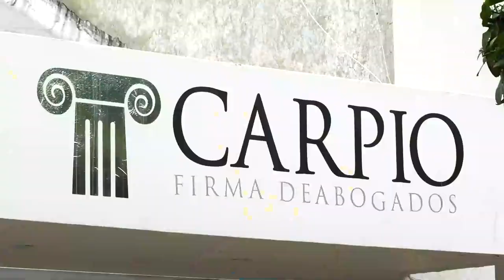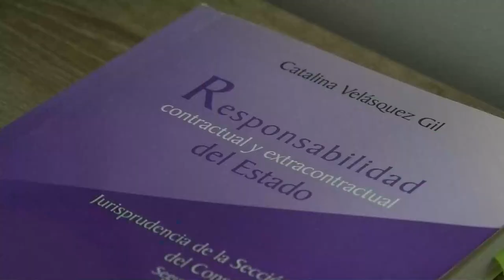DENUNCIAN NEGLIGENCIA MÉDICA CONTRA LA CLÍNICA SINAIS VITAIS